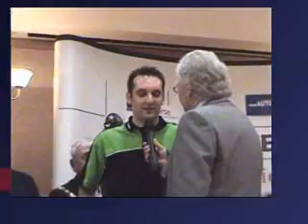Michael Rutter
NW200 PRESS